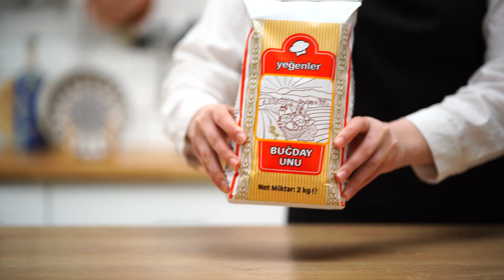Supangle Tarifi | A101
Bu videomuzda sizinle iftar sofralarına keyifli bir tat getirecek, çikolatasıyla tadını damağınızda bırakacak supangle tarifimizi paylaşıyoruz.

► Malzemeler:
- 3,5 su bardağı Birşah Tam Yağlı Süt
- 3/4 su bardağı Petek Toz Şeker
- 1 Paket Dorbi Şekerli Vanilin
- 2 yemek kaşığı Yeğenler Buğday Unu
- 1 paket Vince Bitter Çikolata
- 1 yemek kaşığı Milkten Tereyağı
- 4 Yemek kaşığı Diyar Kakao

► Üzeri için:
- Diyar Hindistan Cevizi

► İsteğe Bağlı:
- Nimet Tatlı Kurabiye
- Cafex Sütlü Çikolata Aromalı Filtre Kahve

► Yapılışı:
3,5 su bardağı sütü tencerimize ekliyoruz ve 3/4 su bardağı şeker ilave ediyoruz. Ardından 2 yemek kaşığı un, 4 yemek kaşığı kakao ve 1 paket vanilin ekleyip karıştırıyoruz. Supanglemize 1 yemek kaşığı tereyağı ve 1 paket bitter çikolata ilave edip çikolatalar eriyene kadar karıştırıyoruz ve sonrasında supanglemizi kaselerimize alıyoruz. Üzerine hindistan cevizi serpiyoruz. Dilerseniz yanında servis edebileceğiniz Cafex Sütlü Çikolata Aromalı Filtre Kahve ve Nimet Tatlı Kurabiye ile supanglemiz servise hazır!

Afiyet olsun!